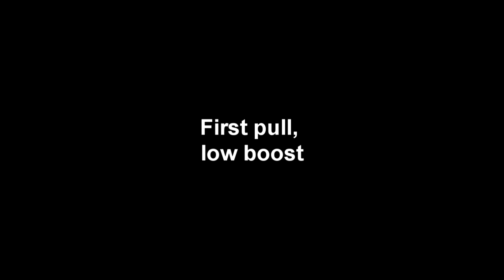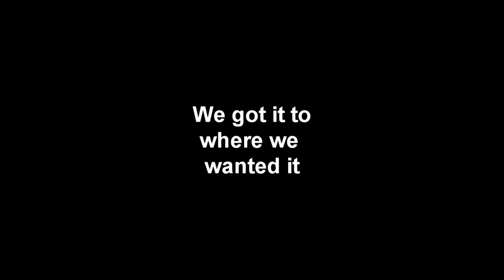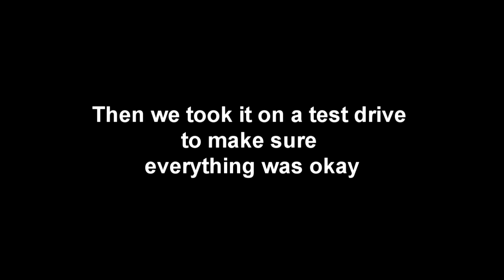My day at TPG Tuning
12/22/2014

About 40 degrees outside.
2002 Subaru Impreza WRX dynod at 216awhp 235ft-lb awtq on the mustang dyno (93 octane). It runs much better from when I brought it there. I did the open source tune.
The car has:
-Cobb EBCS
-Sti BOV
-Greddy Turboback (catless)
-AEM Intake
-ACT Clutch and Flywheel
-And now, OpenSource Tune

Everyone there is very knowledgeable, and they do fantastic work. Would highly recommend!

Song- 1000hp Godsmack